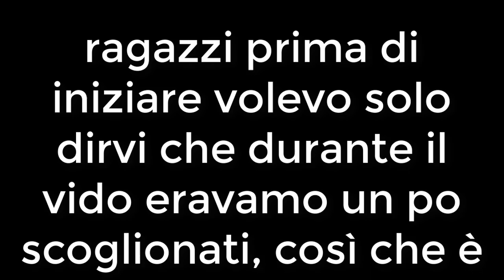ABBIAMO FINALMENTE LO SPAWNER!!!!! e siamo nel TRASH XD [SKYGRID] w/ Lupo044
AMIIIIICI e AMIIICHE, spero davvero che questa puntata vi sia piaciuta, anche se siamo un po impazziti XD, fatemi sapere se volete LOSS in un prossimo video, e nulla. alla prossima, ciao a TUTTI!